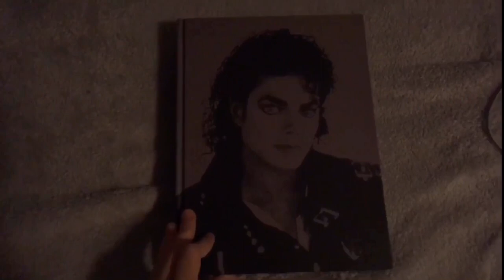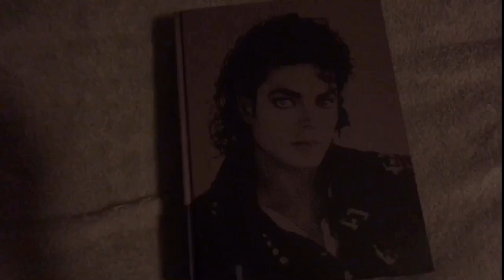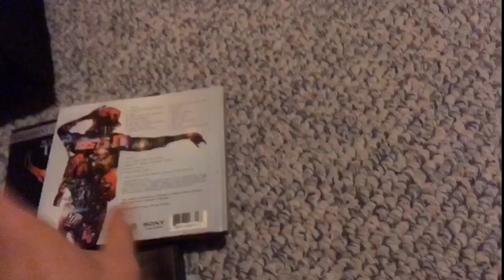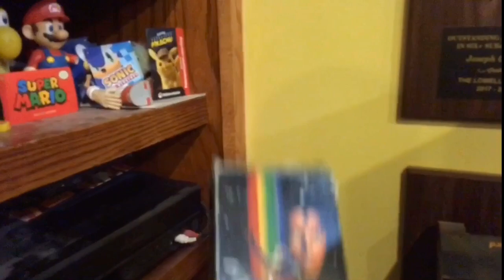Michael Jackson Merch!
Here is all the Michael Jackson merchandise I have as of today!

Due to copyright, The pitch of the intro and outro has changed! All music is not owned by me! It is owned by Sony!